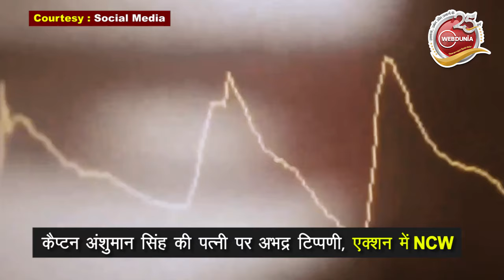Captain Anshuman Singh Wife : कैप्टन अंशुमान सिंह की पत्नी पर अभद्र टिप्पणी, एक्शन में NCW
मरणोपरांत कीर्ति चक्र से सम्मानित कैप्टन अंशुमान सिंह की पत्नी स्मृति सिंह को लेकर सोशल मीडिया पर एक व्यक्ति ने अभद्र टिप्पणी कर दी। इस मामले में राष्ट्रीय महिला आयोग ने दिल्ली पुलिस को तत्काल कार्रवाई करने को कहा है। महिला आयोग ने टिप्पड़ी करने को लेकर राष्ट्रीय राजधानी के रहने वाले एक व्यक्ति के खिलाफ दिल्ली पुलिस को तत्काल कार्रवाई करने को कहा है।